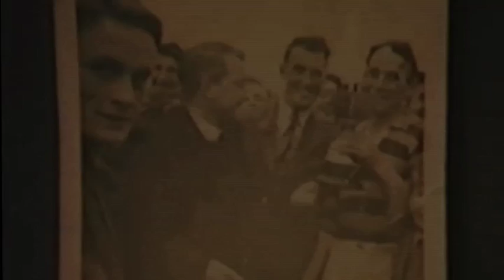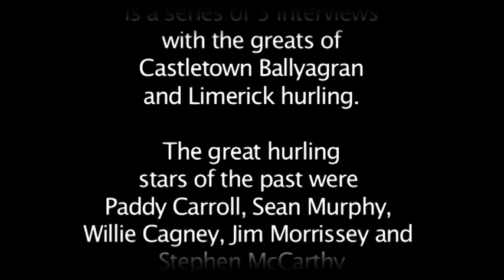Talk of Times Past with Jimmy Morrissey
Talk Of Times Past with Jimmy Morrissey is part of a collection of five videos featuring the greats of Castletown Ballyagran and Limerick hurling. These videos were made by our great clubman Michael Griffin in 1985. The men on the microphones were Denis Feehan and Michael O Sullivan.
The videos were digitised, restored and edited by Gearoid O Dolain in 2010.